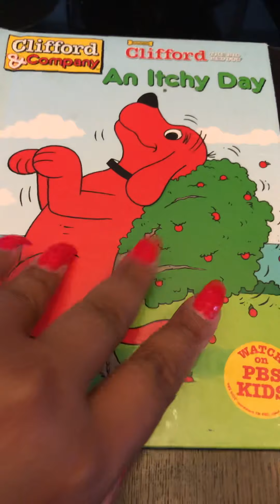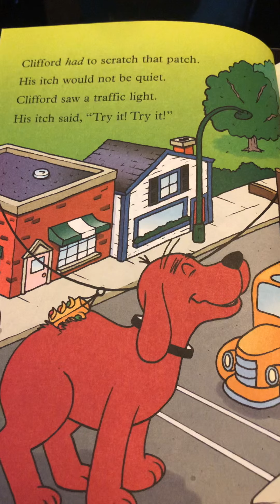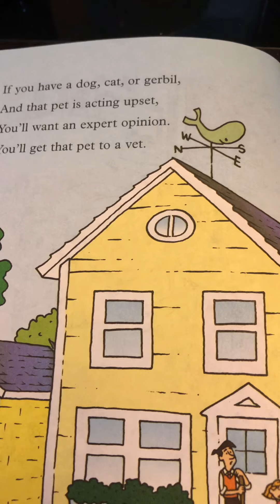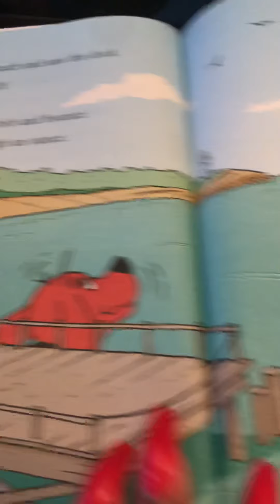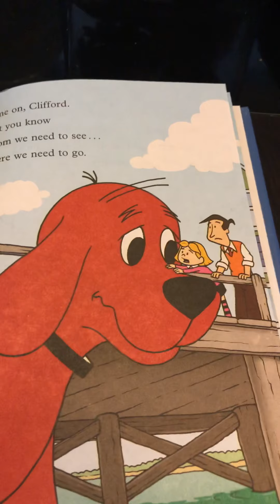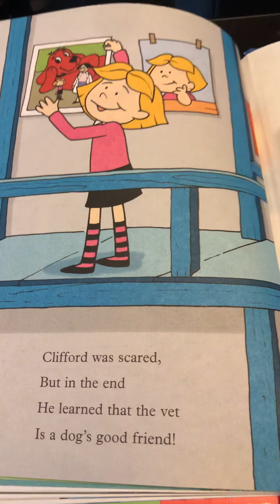An Itchy Day Read Aloud 4/24/20